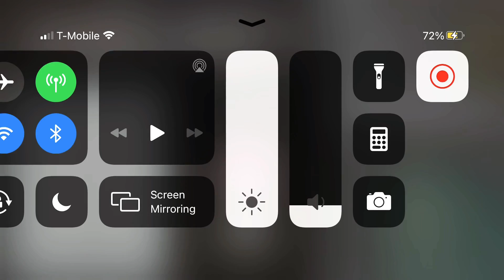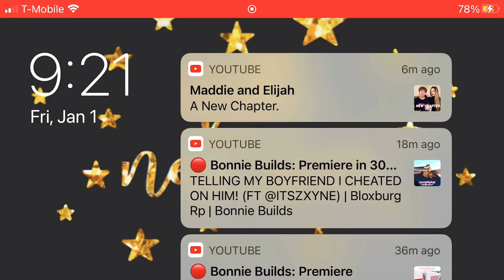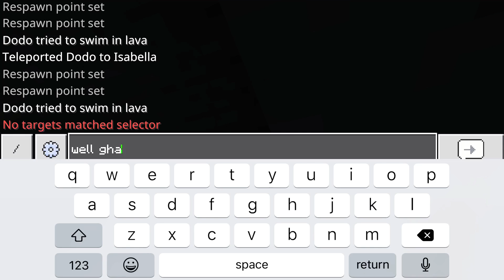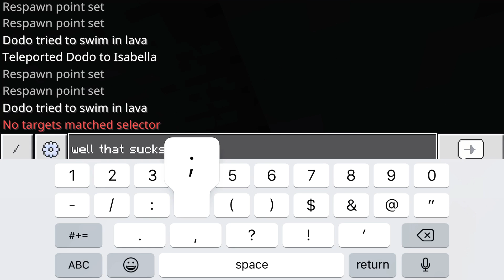Minecraft Extra Clips | Diamonds??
Here are some extra clips of me and my brother mining ⛏ 💎 Did we find diamonds though?? 💙